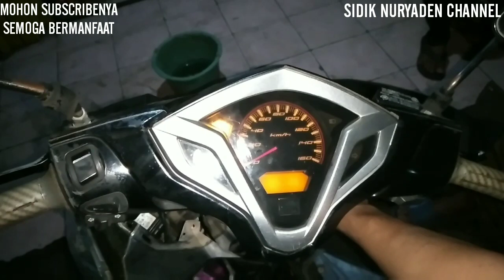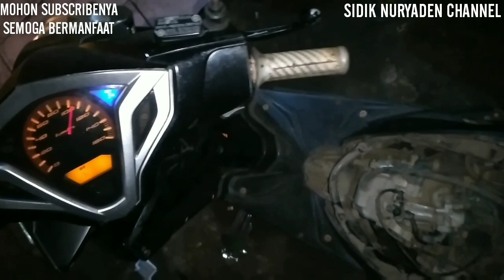Penyebab,Cara Mengatasi Honda Vario125,150,160 Injeksi Brebet Tidak Mau Jalan Saat Digas TANPA MODAL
Penyebab dan cara mengatasi atau memperbaiki motor honda vario injeksi 125, 150, atau 160 Terbaru yang brebet tidak mau jalan saat atau ketika digas.

Untuk permaslahan seperti itu bisa diakibatkan karena beberapa faktor penyebabnya dan harus kita cek adalah:

1.Pastikan stelan angin atau bensin yang di throtol body nya bersih.
2.Pastikan saringan atau filter udara bersih.
3.Pastikan keluaran bensin dari pulpam saat kunci kontak di on kan di selang sebelum ke injektor deras dan kencang.
4.Pastikan keluaran dari injektor berkabut dan tidak tersendat- sendat atau terlalu banyak keluar bensinnya saat kunci kontak on dan elektrik starter kita nyalakan atau kita engkol dibagian kick atau slahannya.
5.Cek dibagian chock busi pastikan bersih dan bagus.
6.Reset manual ecm atau ecunya dan,
7.Stel Sensor TPS keatas atau kebawah sambil mesinnya dididupkan dan cari stelan yang pas gunakan kunci L Bintang T 25 untuk mengendorkan baut penguncinya.
Terima kasih banyak kepada semua penonton dan SUBSCRIBER# dimanapun anda berada semoga ilmunya bermanfaat.

Mohon SUBSCRIBENYA#

Apabila ada yang ditanyakan silahkan tulis dikolom komentar.